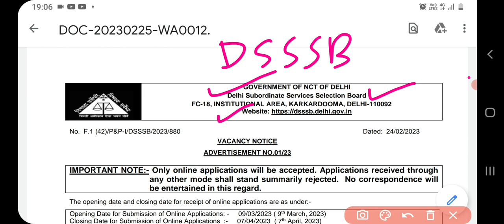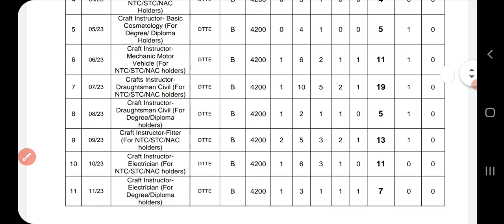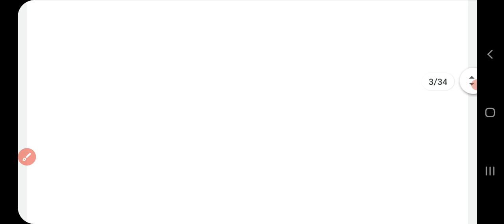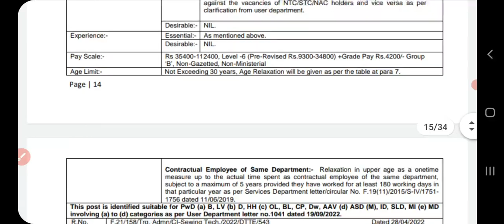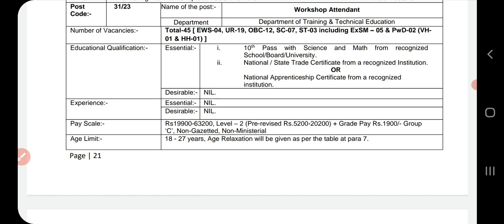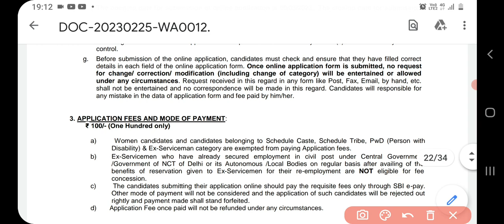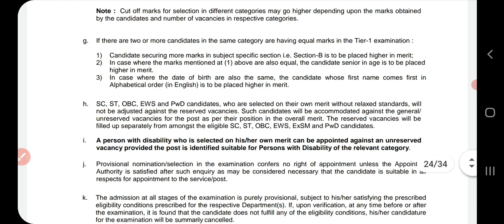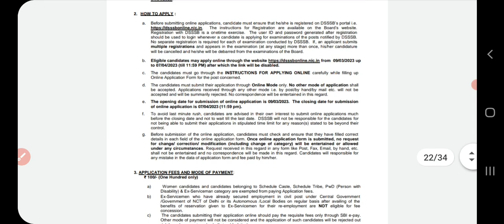Iti job 2023/iti gov job 2023/iti job/iti dsssb job 2023/iti sarkari job 2023/iti latest job 2023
Link

Iti sarkari job 2023
Iti gov job 2023
Iti job 2023
Itijob